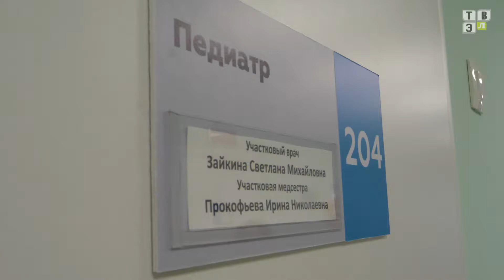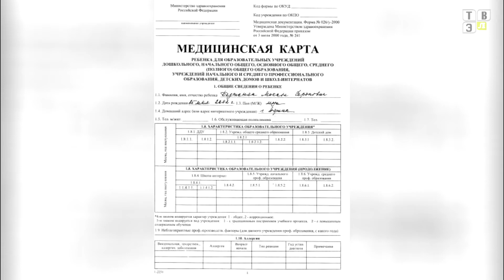ТВЭл - Идем в первый класс: что необходимо знать и сделать. (15.07.19)